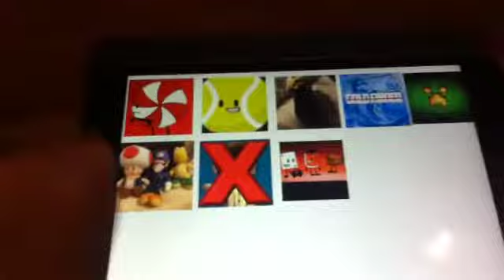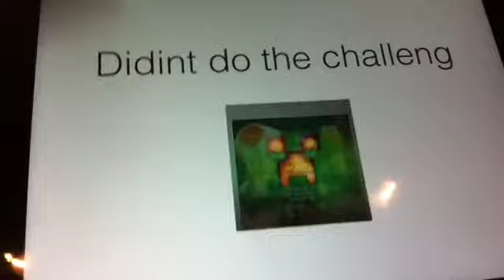Bfdi youtube world 2 2b